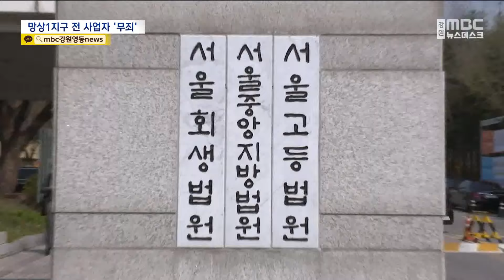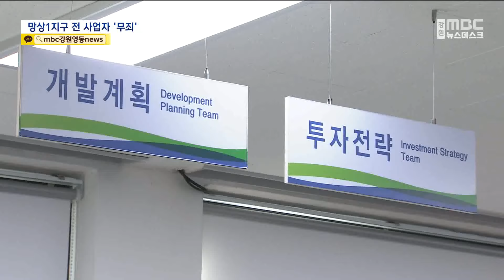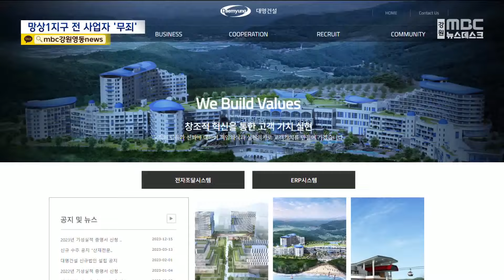망상1지구 전 사업자 '무죄'.. 경자청 "사업 차질 없어" (2024.08.20/뉴스데스크/MBC강원영동)